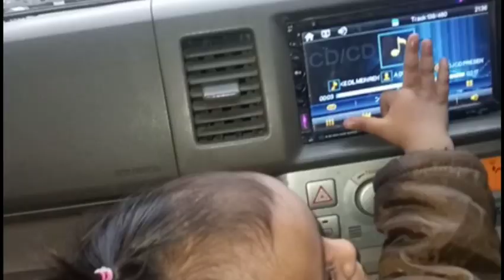Humne ki winter ki shopping|daily vlog|daily routine